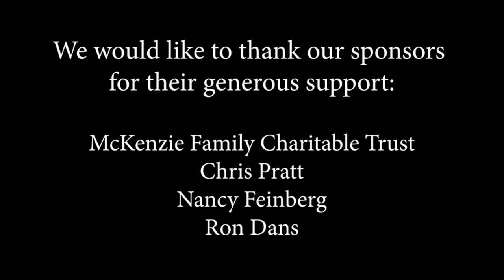Ep #122 with Tone Of Voice Orchestra, World Fusion pop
Tone Of Voice Orchestra is a very unusual band with 10 members that include 4 female singers who sing together in a choral style. They also have some unusual instruments - hurdy-gurdy, bagpipes, fiddle, sax, bass and 2 drummers. They love a good groove but what really sets them apart is their very strong songwriting. They are living in Denmark and have just released a new CD and two of the cuts are featured in this episode. Enjoy this remarkable and very creative band.

A Worldsoul Records production   derrik jordan.com